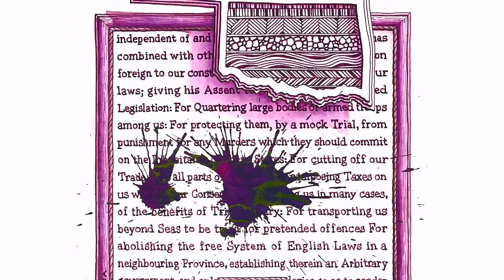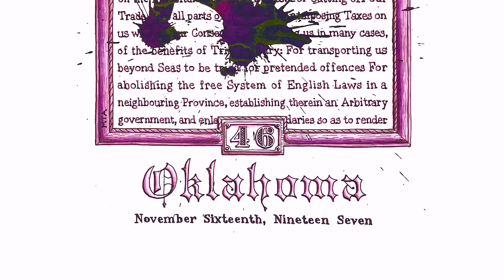Anderson Pens Podcast 412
Fountain Pen Day - November 5, 2021